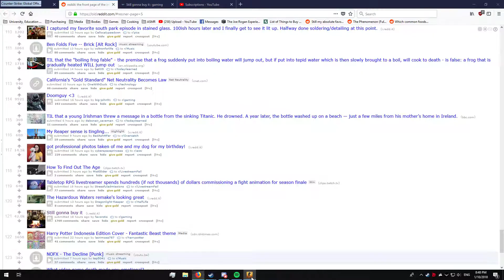David enjoys his " me time " in discord